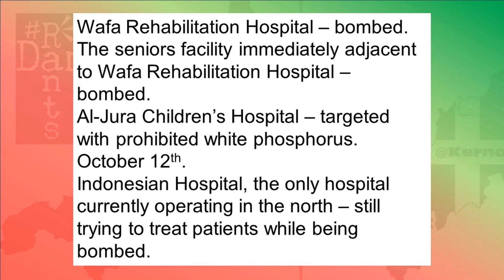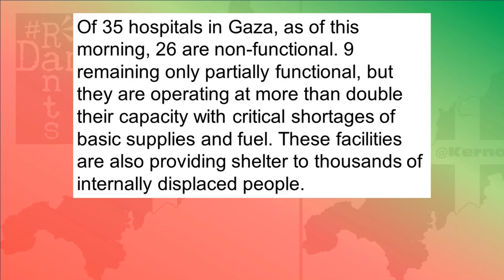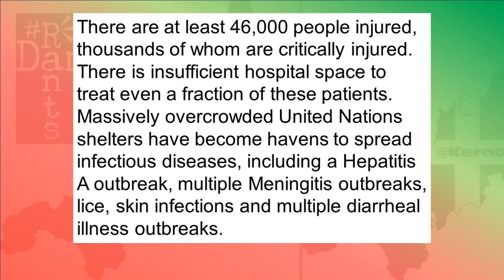The horrific report on Israel's medical seige of Gaza you have to see.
With every one of Gaza's hospital's hit along with ambulances and medical convoys, Israel is clearly targeting them, not Hamas.
Right, so for all of Israel’s claims to be targeting Hamas, they are taking out an awful lot of civilian infrastructure, not to mention civilians in the process and that very much includes medical aid, infrastructure and personnel. I covered the attack on a Medecins Sans Frontieres convoy in a recent vid, but that I’ve since discovered was just scratching the surface. You have to bear in mind here, that Israel has access to the most cutting edge state of the art weaponry and technology on the planet, other nations cannot sell it to them fast enough because they’re always in the market and are more than capable of making actual surgical strikes, rather than what they say are surgical. They have proven in the past to be capable of taking out an apartment floor, whilst leaving all other floors untouched for example, so what they have been doing for weeks now is not surgical, when it blatantly amounts to levelling Gaza, driving people south as they do so, ethnically cleansing the region we can only assume, so Israel can take the land lock, stock and barrel.
But it’s the medical facilities and their staff being targeted I want to draw attention to, because the sheer scale of what Israel has been doing just on that, a war crime as it specifically is, done under the nonsense excuse of fighting Hamas, despite all of Israel’s lies about tunnels and weapons caches being MRI machines being completely debunked, a press conference by Dr Ben Thomson of North America Medical Doctors spelt out exactly what has happened in Gaza at Israeli hands. How is any of this fighting Hamas?
Right, so a press conference was called the other day by North America Medical Doctors representative Dr Ben Thomson, North America Medical Doctors are one agency of humanitarian medical aid working under the umbrella aid agency Union of Medical Relief and Care Organisations, the UOSSM. His statement was so good, so clear, so bluntly hard hitting I defy anyone to argue with the statistics he covered. The situation from the medical aid perspective in Gaza is dire and being deliberately taken out, there can be no question of that based on the fact after fact he delivered. He said:
‘We are reaching the point of no return. Where blatant disregard for international humanitarian law scars our collective consciousness. As of this morning, 283 healthcare workers in Gaza have been killed. The last two months has been the deadliest conflict in United Nations history with 133 of their staff members killed. There have been 212 attacks on Gaza healthcare facilities since October 7th. This includes 24 different hospitals that have been bombed by Israel.
Over 100 ambulances that have been put out of service. Israel has arrested dozens of doctors, their whereabouts remain unknown.